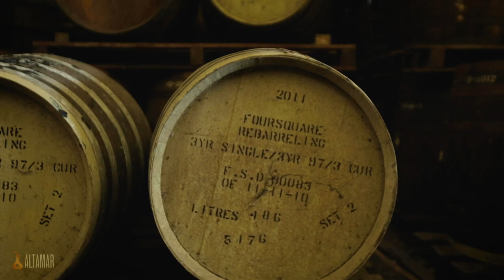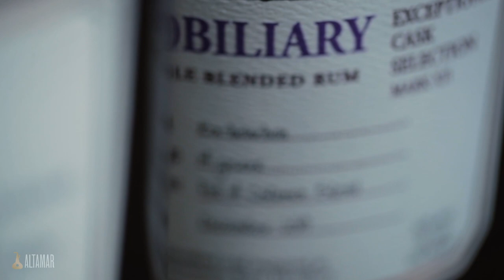Foursquare Rum Distillery's Exceptional Cask Selections - Rum Education - Quick Sips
Foursquare Rum Distillery's Exceptional Cask Selections have become some of the most sought after releases in the world of Rum, and Foursquare recognized as one of the leading Rum distilleries - even receiving the nickname the "Pappy of Rum"

Join Brandon Cummins, Director of Education for Altamar Brands, as he walks through a brief history of Foursquare and specifics on these rare and limited rums.

Exceptional Cask Selections represent the unique, and rare offerings of Foursquare Rum Distillery that Richard has hand selected - released when he feels they are of exceptional quality. These are one of a kind expressions, available only for a limited time, and showcasing truly unique approaches to both Rum blending and maturation.

Foursquare's Exceptional Cask Selections have also received consistent high marks & acknowledgments:

2016, 2017, 2018 & 2019 ISC Rum Producer of the Year
2016, 2018 & 2019 IWSC Rum Producer of the Year
2018 ISC "Supreme Champion Spirit" - Foursquare Mark VI "2005"
Along with a number of Double Gold, Gold & Trophy Medals in both the IWSC & ISC in multiple years

"To drink Foursquare Rum, one must only possess a dream of tasting some of the finest things that money can buy..." - Warren Bobrow, Forbes.com

"I believe that this distillery is the Pappy of Rum" - Fred Minnick, Author of "Rum Curious"